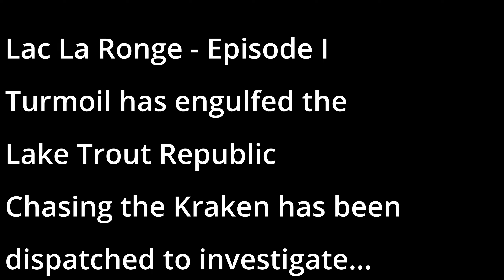Trout Wars EP1 - A Laker's Hope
Day 1 of our epic fishing trip to Lac la Ronge in search of Lake Trout, Northern Pike and Adventure.
We stayed at the North Country Lodge and were guided by Barry the owner.